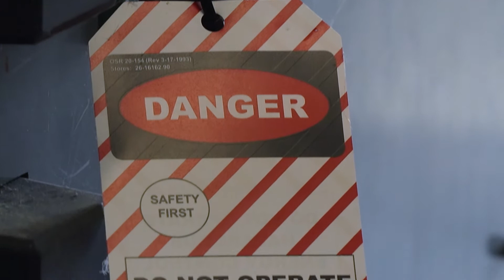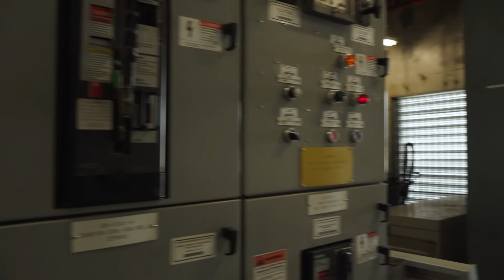Critical Skills at SRS: Electrical Engineer